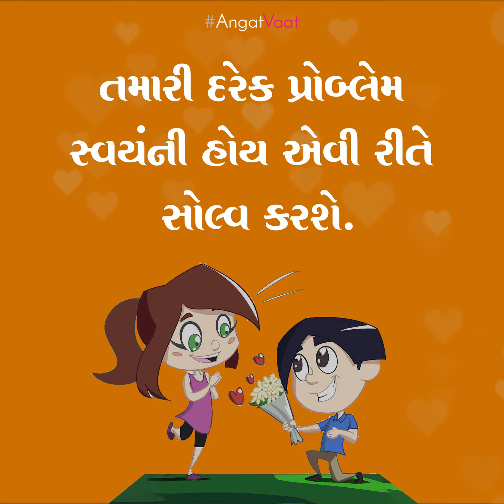જે તમને દિલથી પસંદ કરે છે એ આવી રીતે વર્તશે.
જે વ્યક્તિ તમને દિલથી પસંદ કરે છે એના વર્તનમાં આ વાતો તરત જ દેખાશે.